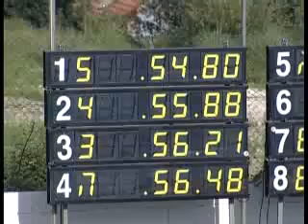Meeting Internacional do Porto 2007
Parte 2 da Reportagem TV do XXV Meeting Internacional do Porto, realizado nos dias 2 e 3 de Junho na Piscina Municipal de Campanha.